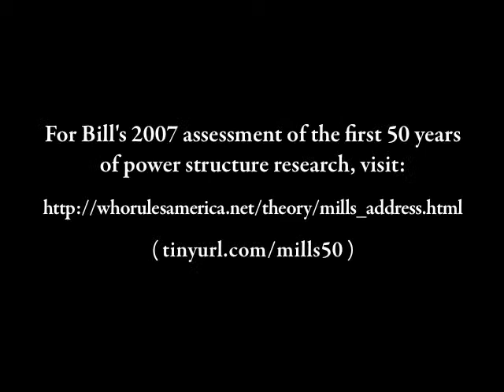G. William Domhoff: Power Structure Research retrospective (1994)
This interview, about Bill's first 30 years of doing power structure research, took place on the UC Santa Cruz campus in spring of 1994, on the occasion of his "retirement" — i.e., his transition from full-time Professor to a Research Professor who teaches a course or two per year.